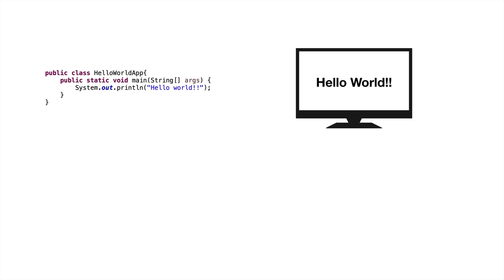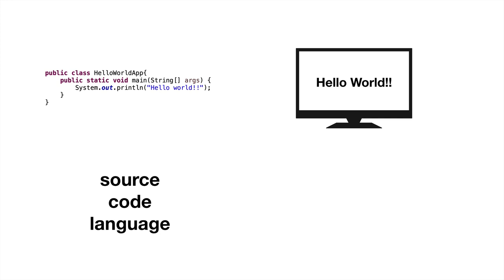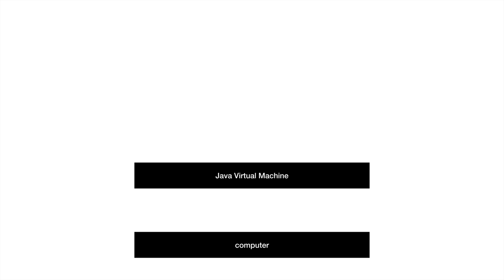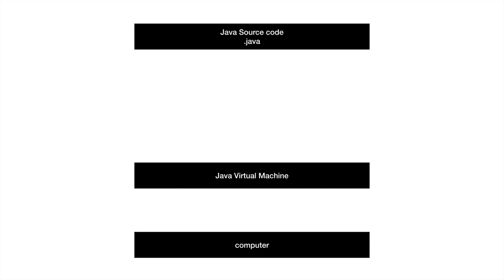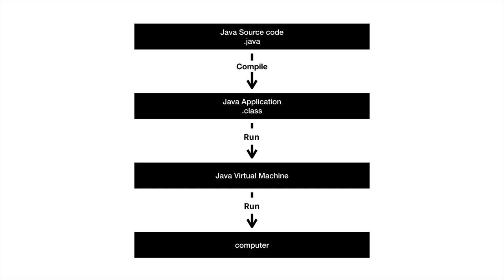JAVA1 - 4.2. 실행 - Java의 동작원리